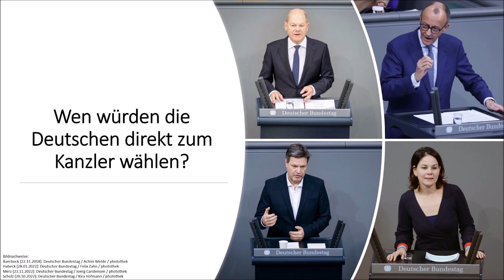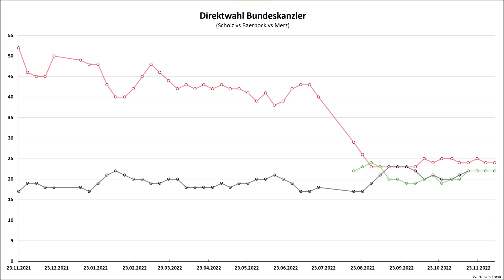Wie würde eine Direktwahl des Bundeskanzlers ausgehen? (Scholz | Habeck | Baerbock | Merz)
Auch wenn man in Deutschland den Bundeskanzler nicht direkt wählen kann, kann man indirekt durch die Stimmenabgabe bei der Bundestagswahl mitentscheiden, wer am Ende das Rennen um das Kanzleramt gewinnt.
Wie sähe es aber aus, wenn die Deutschen den Kanzler direkt wählen könnten? Hierzu liefert Forsa wöchentlich neue Zahlenwerte. Jene seit Ende November 2021 wollen wir uns in diesem Video anschauen.